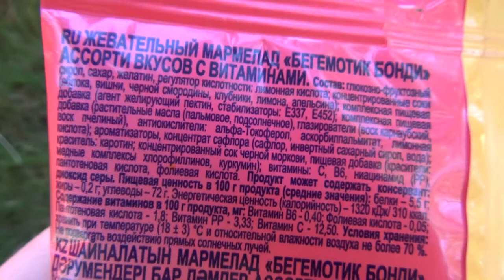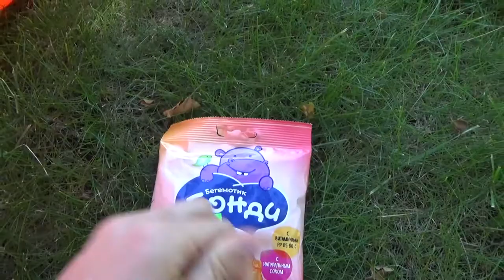Art Manij ВИДЕО ОБЗОР Бегемотик Бонди жевательный мармелад с натуральным соком